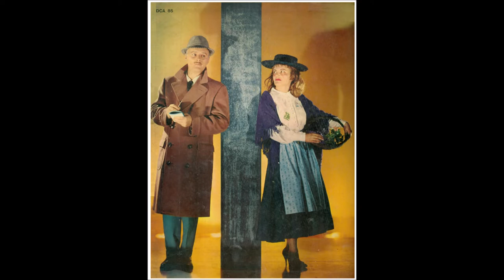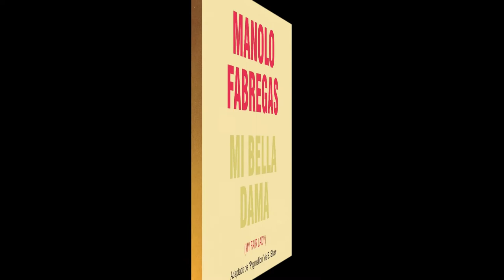Mi Bella Dama - 05 Hombre normal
Mi Bella Dama - Hombre normal
My Fair Lady
Manolo Fábregas